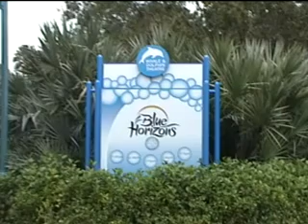Seaworld Blue Horizon Dolphin Show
Seaworld Orlando

Dubman Productions